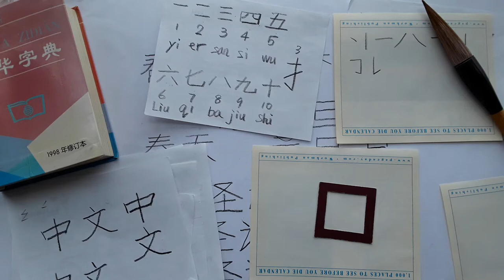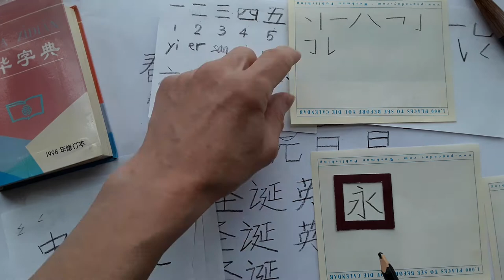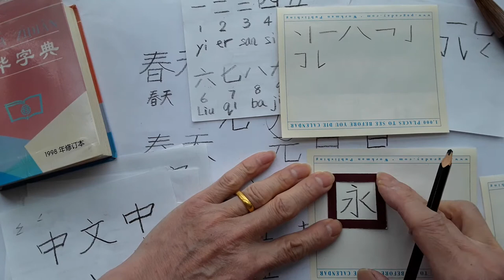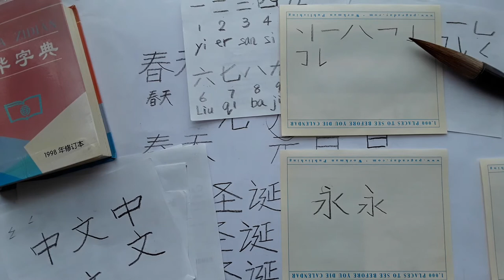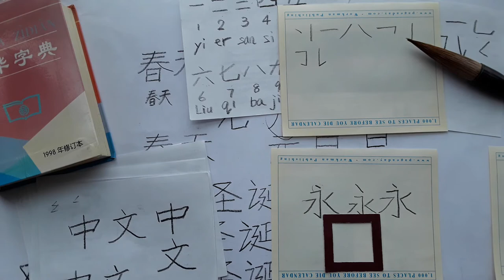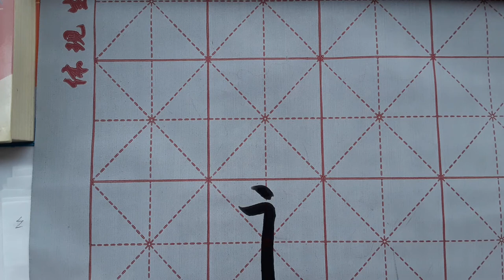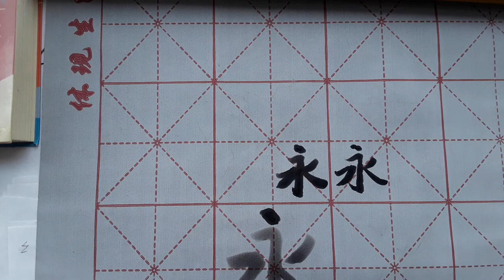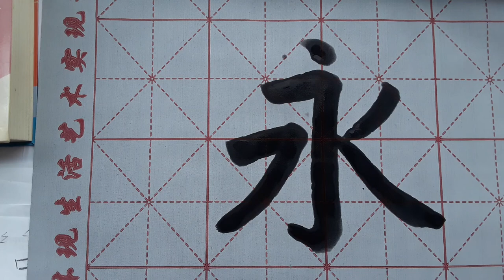Chinese writing, 永yong，永字八法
See more, next movie
wechat
x125_ 1994